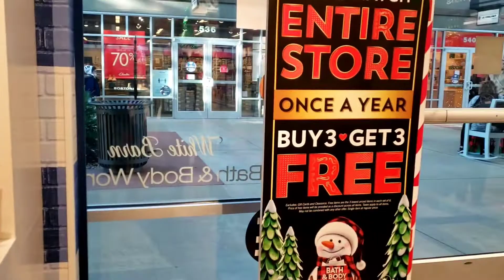Girls therapy (shopping 🛍) hahah!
Ayon sila oh ginabi. Laag pa more!
We're  really  having fun every time we go out.